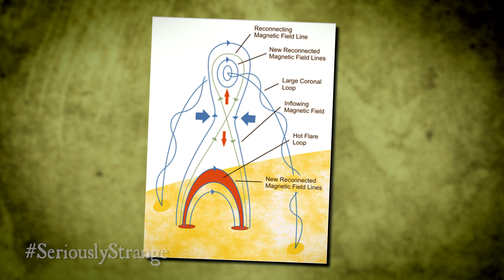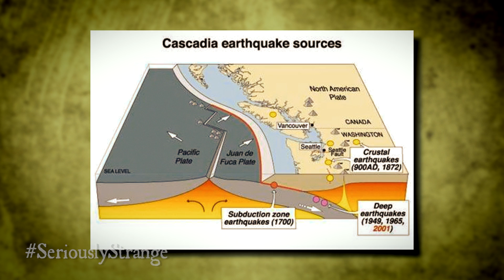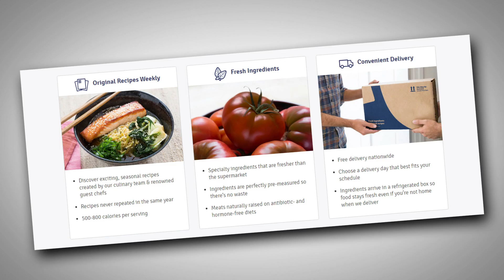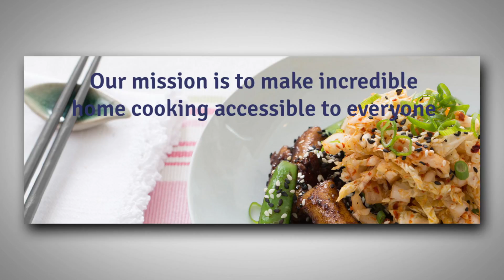5 Earth-Crushing Natural Disasters That Could Happen TOMORROW! | SERIOUSLY STRANGE #63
The planet we call home is a ticking time bomb just waiting to explode...

0:26 1. A CRACK IN THE EARTH (San Andreas Fault, Cali)
1:49 2. FROM THE SKIES (Solar Storms)
3:20 3. LANDSLIDE OF DISASTER (Hayward Fault Line, Cali)
4:37 4. SHAKY GROUND (Cascadia Megathrust Earthquake)
6:36 5. FROM BENEATH YOU (Yellowstone Caldera, Wyoming)

Hurry and be one of the first 200 people to get THREE FREE MEALS with Blue Apron!

SOURCES

BUILD A BUNKER THE WORLD IS GONNA BLOW